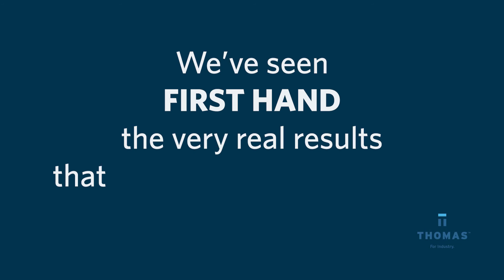Increase Business Revenue Through Video (With Help From Thomas!)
A video is a powerful tool that is a proven way to grow revenue within your company. Thomas now offers a video marketing product that will help grow your industrial business by increasing ROI and boosting website traffic.

Increase Business Revenue Through Video (With Help From Thomas!) | Thomas